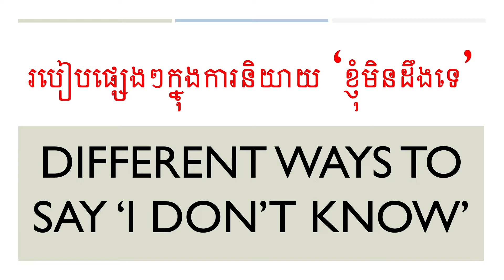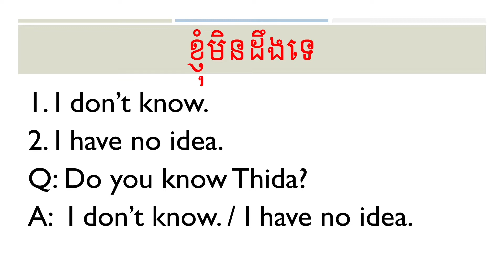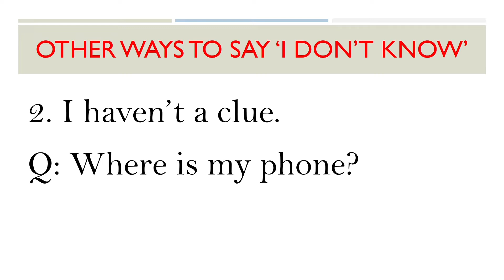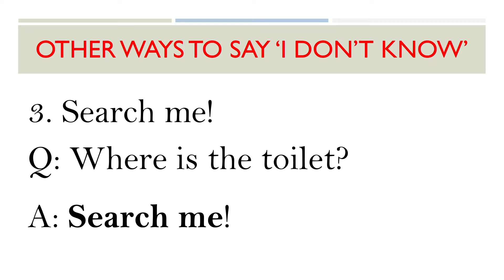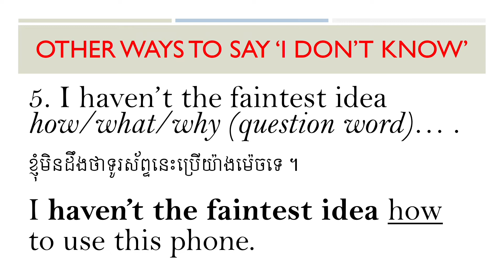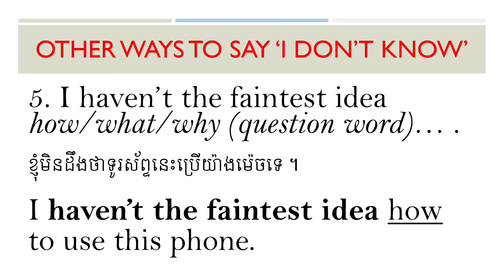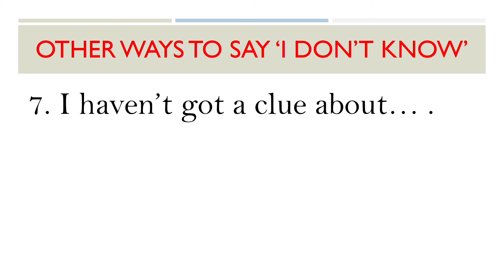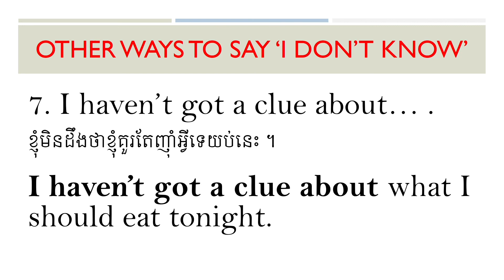How to say 'I don't know' in different ways | Learn English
This lesson shows you how to speak 'I don't know' in various ways. We don't want to use 'I don't know' all the time because it might make our speaking boring. Learning this lesson also helps you to understand other people, especially foreigners who always use less common language in their speaking. Hope you enjoy the lesson.